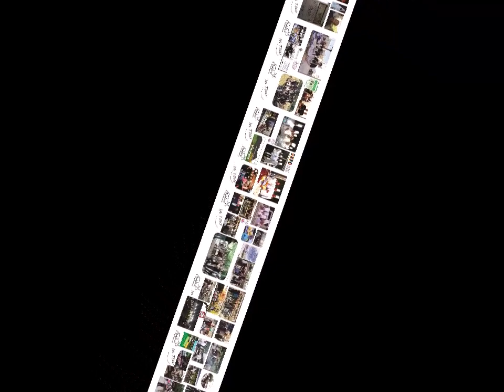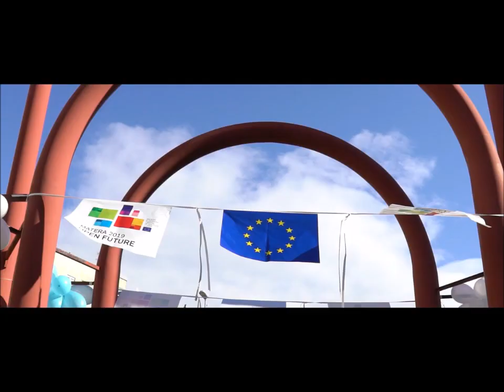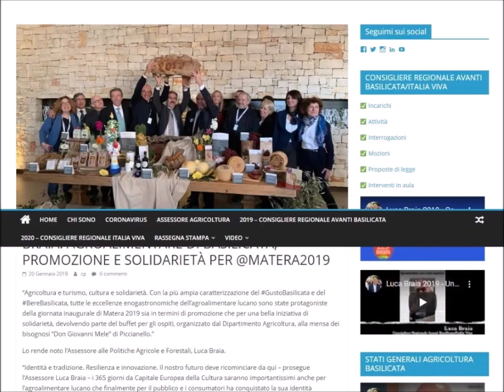PODOLICA Pescopagano Lucania in Tour- MATERA 2019 Open Future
19 Gennaio 2019 Giornata Inaugurale di Matera Capitale Europea della Cultura.
Il Caciocavallo Podolico presente tra le eccellenze enogastronomiche della Basilicata durante il buffet lunch per tutte le autorità, per oltre 150 giornalisti accreditati e per i 131 sindaci dei comuni Lucani.
PODOLICA .Esportiamo Passioni